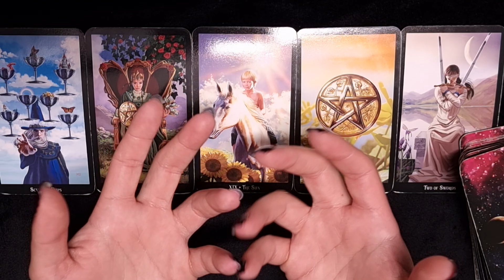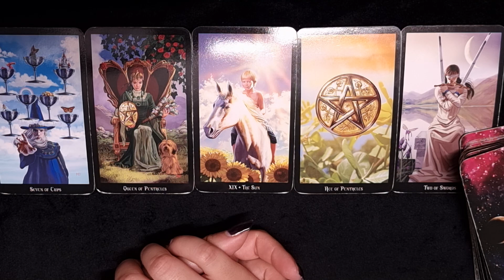Message an alle: Bravo!! 👏🏼👏🏼👏🏼👏🏼😎😎😎😎